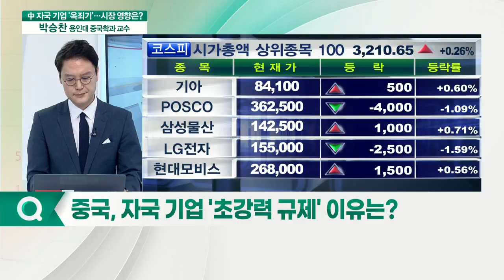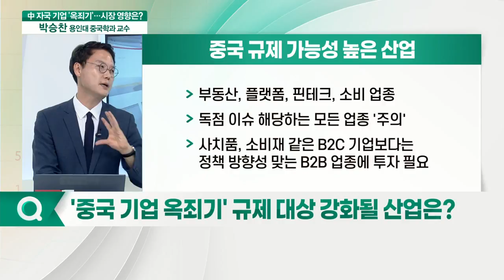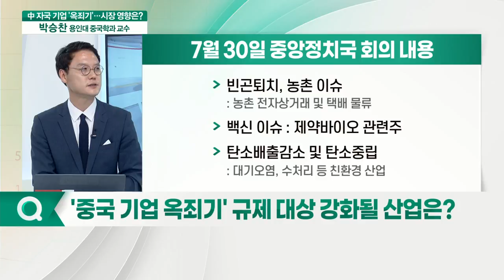중국, 자국 기업 '옥죄기' 어디까지 확대·강화될까?_박승찬 용인대 중국학과 교수_이슈포커스 (20210802)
Q. 중국 빅테크·사교육 기업 규제 강화?
Q. 미국, 중국 기업 상장 심사 강화… 갈등 고조되나?
Q. 중국 증시, 자금 유출 움직임 포착… 영향은?
Q. 중국, 자국 기업 '초강력 규제' 이유는?
Q. '중국 충격' 억눌린 코스피, 리스크 영향은?
Q. '중국 기업 옥죄기' 규제 대상 강화될 산업은?